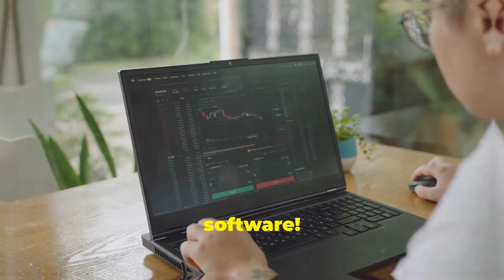Understanding Cash Flow Management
Learn the essentials of cash flow management to grow your business! 📈💼

Mastering cash flow is crucial for keeping your operations smooth, paying your bills on time, and preparing for future growth. Watch this quick guide on how to track and manage cash flow like a pro! Don't miss out on these key tips to boost your business success.